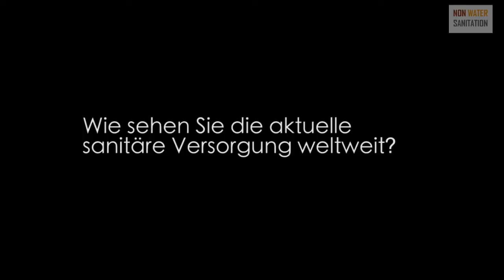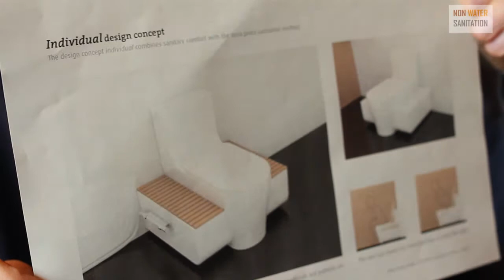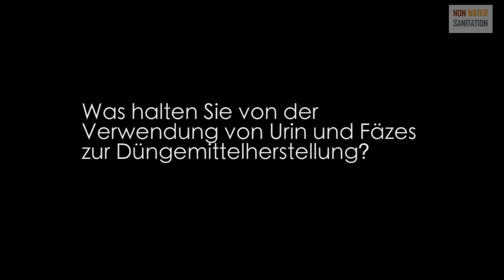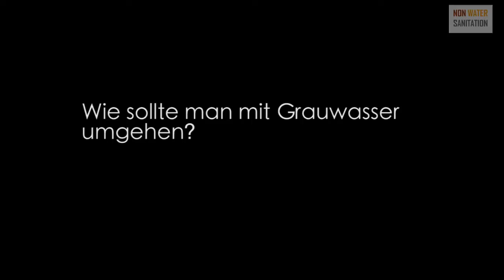Otterpohl Teil1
Interview zum Thema Ecosanitation
Seit 1998 ist Otterpohl Professor und Leiter des Institutes für Abwasserwirtschaft und Gewässerschutz an der TU Hamburg-Harburg. Schwerpunkt seiner Forschungstätigkeit sind innovative Abwasserkonzepte. Ziel ist dabei die kostengünstige Nutzung der Abwasserinhaltsstoffe als Düngemittel. Ausgangspunkt ist dabei die differenzierte Behandlung unterschiedlicher Teilströme des Abwassers (insbesondere Schwarzwasser und Grauwasser). Diese Untersuchungen sind nicht alleine auf Mitteleuropa orientiert, sondern auf unterschiedliche klimatische und soziale Bedingungen weltweit ausgerichtet.(wikipedia)